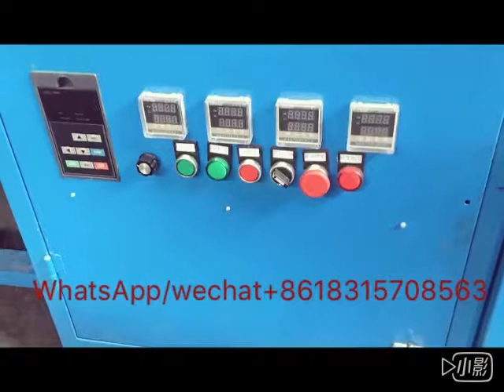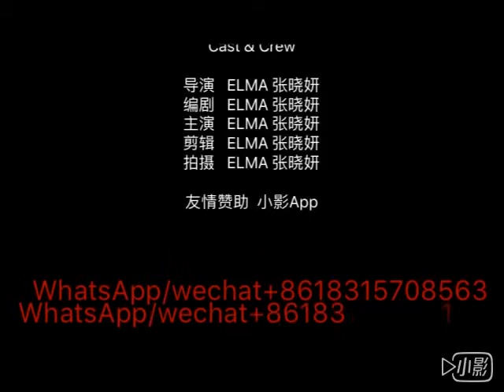Wire drawing machine,steel scourer making machine integrated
2017latest machine for making kitchen steel scourer from manufacture